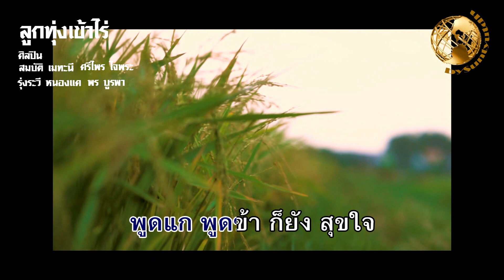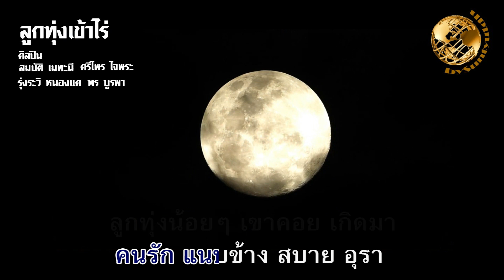ลูกทุ่งเข้าไร่ - สมบัติ เมทะนี,รุ่งระวี หนองแค.ศรีไพร ใจพระ,พร บูรพา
เพลง : ลูกทุ่งเข้าไร่ ส
ศิลปิน : สมบัติ เมทะนี,รุ่งระวี หนองแค.ศรีไพร ใจพระ,พร บูรพา